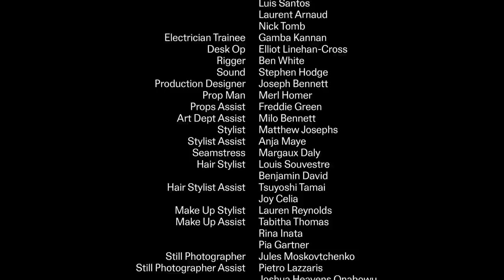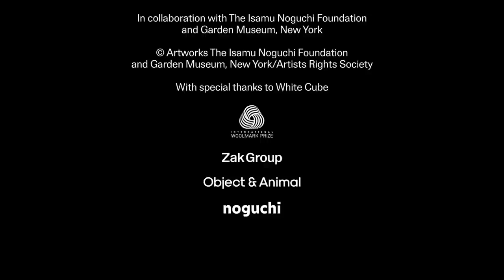"PLAYSCAPE" by FKA twigs for the International Woolmark Prize 2022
In honour of the seven finalists of the 2022 International Woolmark Prize, FKA twigs directs and stars in PLAYSCAPE, a short film celebrating the art of “play”. FKA twigs’ collective ‘AVANT GARDEN’ launches its new era in this piece for the 2022 International Woolmark Prize. FKA twigs developed an exploration of play within creativity, a method in which the purest expression has a space to be birthed and happy accidents are embraced and elevated.

PLAYSCAPE, was inspired by Noguchi’s vision of play as a creative catalyst. Featuring and directed by English singer-songwriter and dancer FKA twigs, the film merges influence from fashion, art, dance, and music. Choreographed by classically trained dancer Juliano Nunes, the film opens with an empty gallery of Noguchi’s play sculptures, which becomes populated by a diverse ensemble cast of characters.

Featuring Merino wool garments from the collections of Ahluwalia, EGONLAB, Jordan Dalah, MMUSOMAXWELL, PETER DO, RUI and Saul Nash,  PLAYSCAPE is a fashion film that allows each Merino wool garment to perform with a voice of its own.

The winner of the International Woolmark Prize will be announced on April 26, 2022.

PLAYSCAPE
Presented by The Woolmark Company
Directed by FKA twigs
Creative Direction by Zak Group
In celebration of the 2022 International Woolmark Prize Finalists

A film by FKA twigs and THE AVANT GARDEN COLLECTIVE
An Object & Animal Production

Featuring:
FKA twigs
Kai Isaiah Jamal
Kiddy Smile
Juliano Nunes
Princess Julia

Dancers:
Ève-Marie Dalcourt
Tania Dimbelolo
Dmitri Gruzdyev
Meshach Henry
Salomé Pressac
Hannah Raynor
Maycie-Ann St-Louis
Alex Thirkle

Director: FKA twigs
Creative Direction: Zak Group
Choreographer: Juliano Nunes
Executive Producer: Morgan Clement
Executive Producer: Dom Thomas
Producer:  Jen Gelin

1st AD:  Marc Wilson
DOP:  Rina Yang
Gaffer:  Elliot Beach
Production Designer: Joseph Bennett
Stylist: Matthew Josephs
Hair Stylist: Louis Souvestre
Hair Stylist: Benjamin David
Make Up Stylist: Lauren Reynolds
Still Photographer: Jules Moskovtchenko

Edit:  TRIM Editing
Editor: Dave Davis
Post Production: ETC
Colorist:  Luke Morrison

In collaboration with The Isamu Noguchi Foundation and Garden Museum, New York

Artworks The Isamu Noguchi Foundation and Garden Museum, New York/Artists Rights Society

With special thanks to White Cube

Identity by X-Ray Spex